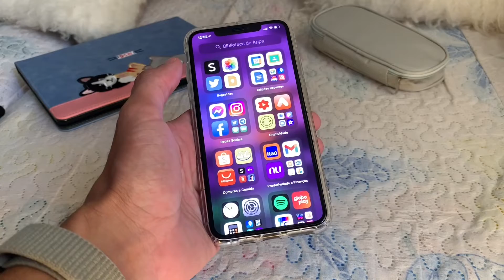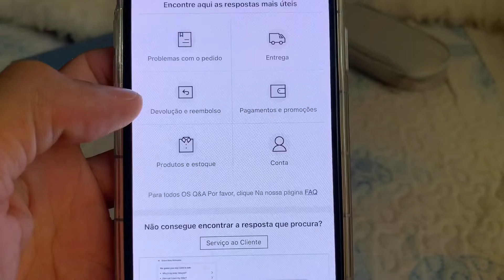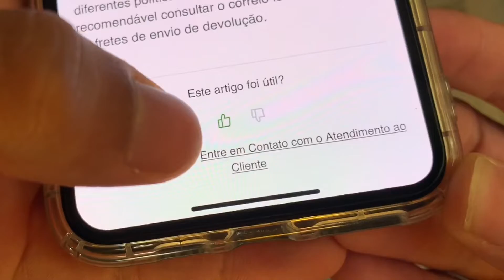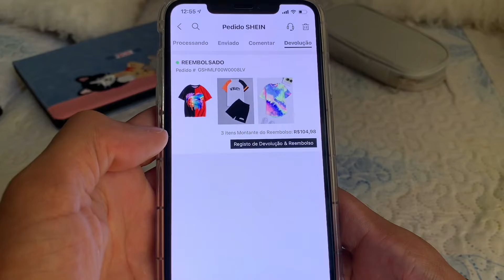COMO PEDIR REEMBOLSO NO SHEIN - Muito Fácil!